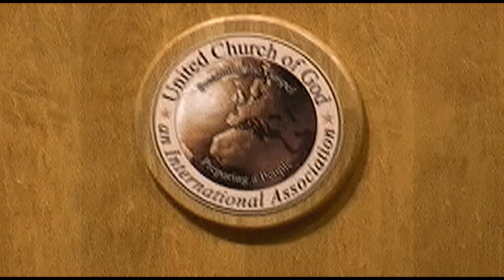Trumpets of Warning - Victor Hou 20210907AM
In the Bible, trumpets signify any number of events:  call to attention, call to battle, announcement of an arrival, coronation of a king, and most importantly, the return of Jesus Christ at the last trump.  But trumpets also signify warning.  In this message, we cover the trumpets of warning to 1) modern-day Israel and 2) the spiritual people of God (the church).